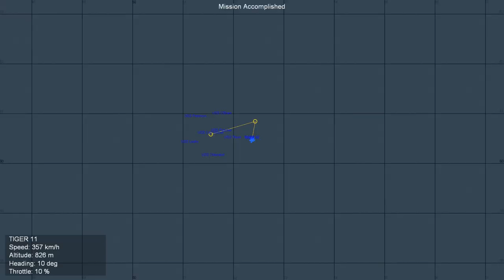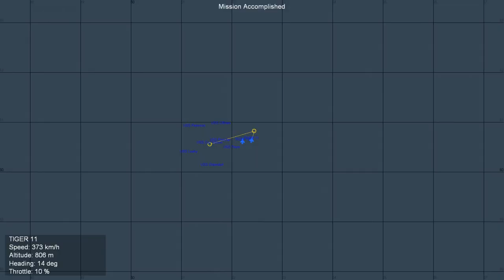Strike Fighters 2 F/A-18 Hornet